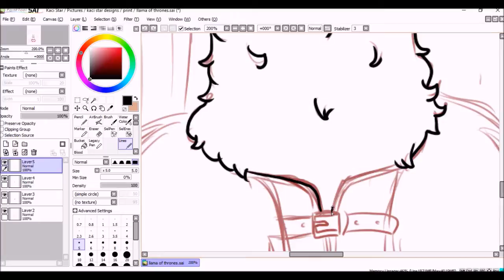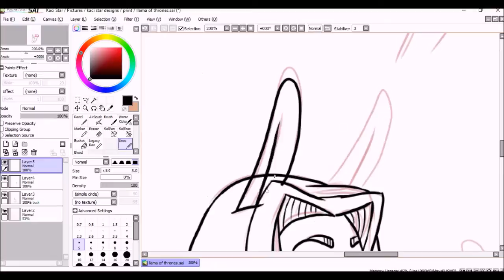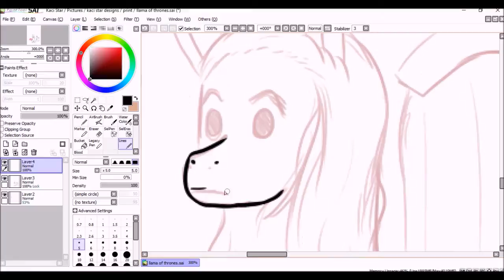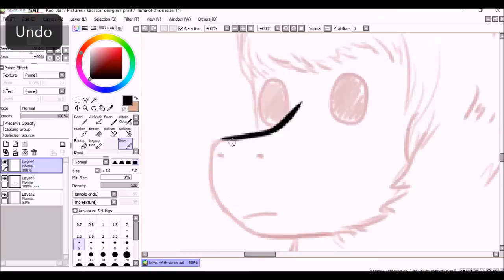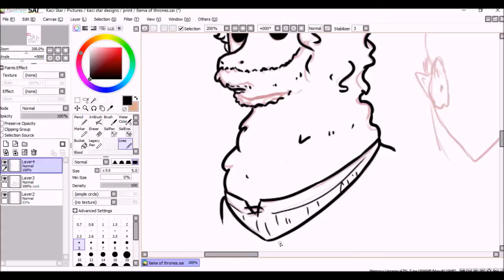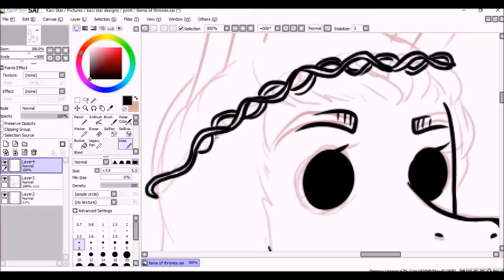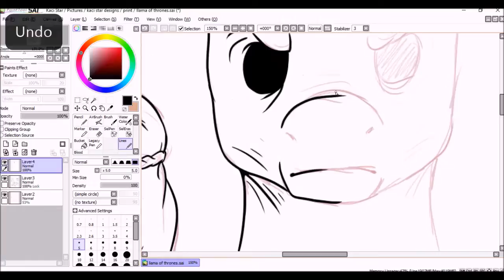Llama of Thrones Speedpaint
My latest llama poster! Lineart only! I forgot to hit record for the colour! :/